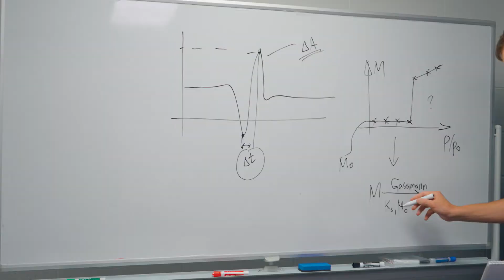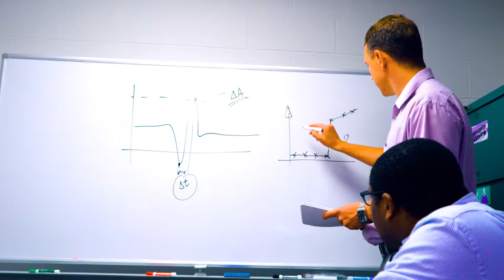Jason Ogbebor - Undergraduate Research